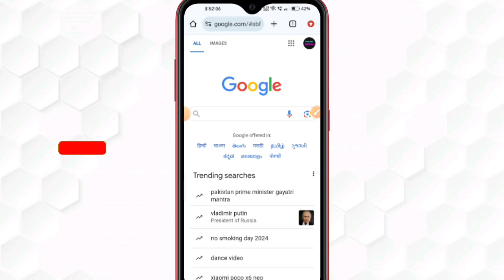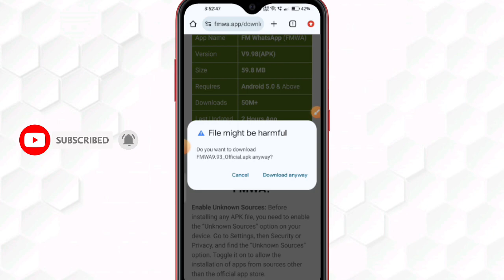FM WhatsApp you need the official whatsapp to login | FM WhatsApp Problem Solve 2024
Hello dosto aaj ki es video me bataya gya hai ki fm whatsapp you need the official whatsapp problem solve kaise kar sakte hai

SZtech
you need the official whatsapp to login problem solve
fm whatsapp you need the official whatsapp
fm whatsapp you need the official whatsapp problem
fm whatsapp you need the official whatsapp to login
fm whatsapp you need the official whatsapp to login problem fix
fm whatsapp logout problem
fm whatsapp open nahi ho raha hai
fm whatsapp open problem
fm whatsapp banned problem
fm whatsapp banned problem solution
fm whatsapp you need the official whatsapp to log in
how to fix you need the official whatsapp to log in
need the official whatsapp to log in
you have been logged out for using an unofficial app
fm whatsapp you have been logged out for using an unofficial app
fix you have been logged out for using an unofficial app fm whatsapp
how to fix you need official whatsapp
you have been logged out for using an unofficial app problem solution
you have been logged out for using an unofficial app problem solve kaise kare
fm whatsapp logged out problem
you have been logged out for using an unofficial app fm whatsapp
you need official whatsapp problem
you have been logged out for using an unofficial app problem
whatsapp number not verified problem 2024
you need the official whatsapp to log in problem solution
fmwhatsapp you need the official whatsapp to log in